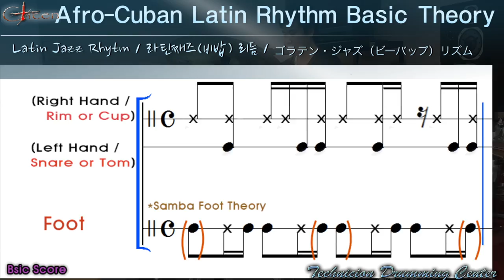CMA_드럼렛슨 - Afro-Cuban(Latin Jazz) Rhythm Theory 아프로큐반(라틴째즈리듬) 세오리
이 시간에는 째즈에서 가장 많이 쓰여지는 라틴리듬에 대해 알아보자~!
초기 스윙이 삼바와 마칭을 기본으로 하고 있다면,
비밥의 전성기에는 라틴리듬이 큰 역할을 한다.
그 중 비밥에서 가장 많이 쓰여지는 아프로-큐반리듬을 배워보자.
비밥 전성기 시기(일명 올드째즈)의 째즈를 연주하고 싶다면 아프로 큐반(라틴)리듬은 반드시 익힐 것~!
今回はジャズで一番よく使われているラテンリズムについて学んでみましょう〜！
初期のスウィングがサンバとマーチングを基本とするなら、
ビーバップが興行する時代はラテンリズムが大きな役名を果たしている。
そのうち、ビーバップで一番多く使われているラテンリズムであるアフローキュバンリズムについて学んでみましょう
ビーバップ（オールドジャズ）を演奏したかったら、必ずアフローキュバンリズムは身につけること〜！
Learn for Afro-Cuban(Latin Jazz) Rhythm

Cricen Music Academy

드럼 렛슨 강사 석성주（ドラマー石聖柱）
- TSM 졸업・TSM卒業
- 쇼비대학 째즈&팝 전공・尚美学園大学ジャズ＆ポップス専攻
- 몰러 드러머 3세대・モラー奏法ドラマー
- 리즈켄 연구생 2년・リズケン研究生２年
- 일본 프로드러머 경력 5년(라이브, 녹음, 강사 등)・日本で約５年間活躍（ライブ、レコーディング、レッスンなど）
- 렛슨북 2권 발행・レッスンブック２冊発行
- 현 가스펠 드러머로 활동 중・現、ゴスペルドラマーとして活動中(日本)
- CMA 온라인 드럼레슨・韓国のインターネット・ドラムレッスン中
- 전 MBC 뮤직스쿨 강사・MBC Music Schoolドラム講師(韓国)
- 현 일본에서 드럼개인레슨 활동 중・現、日本でドラムレッスン活動中